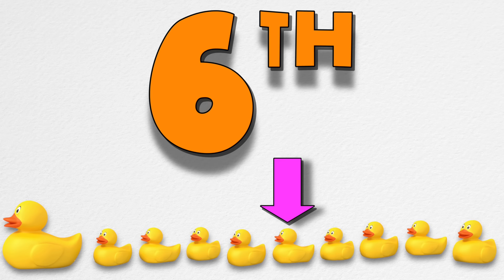Ordinal Numbers Song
A fun song I use to teach the ordinal numbers to my k-3 classes. Teach the difference between ordinal and cardinal numbers and have your students try to sing along!

LYRICS:
First, second, third, and fourth
fifth, sixth, seventh
eighth, ninth, tenth
fifth, sixth, seventh
eighth, ninth, tenth
Those are the ordinal numbers
and they go just like this
Go First
Go Second
Go Third
Go Fourth
Go Fifth
Go Sixth
Go Seventh
Go Eighth
Go Ninth
Go Tenth
fifth, sixth, seventh
eighth, ninth, tenth
fifth, sixth, seventh
eighth, ninth, tenth
Go First
Go Second
Go Third
Go Fourth
Go Fifth
Go Sixth
Go seventh
Go Eighth
Go Ninth
Go Tenth
Cardinal numbers tell us how many or how much of something we have
For example, this bag has ten cookies in it
Ordinal numbers tell us what position or place something is in
For instance, you might line up the cookies to eat them one at a time
Here's the first cookie
Here's the tenth, and last cookie
Now you say them
First, second, third, fourth
fifth, sixth, seventh
eighth, ninth, tenth